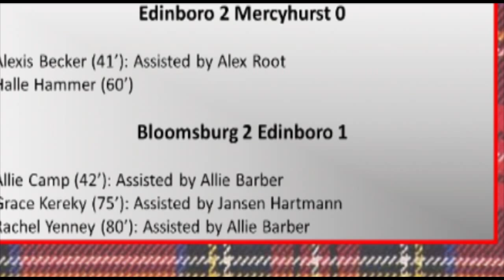10.12.15 Fighting Scots Sports Report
Tyler Trumbauer gives you all the latest Boro athletic happenings in his weekly Fighting Scots Sports Report.